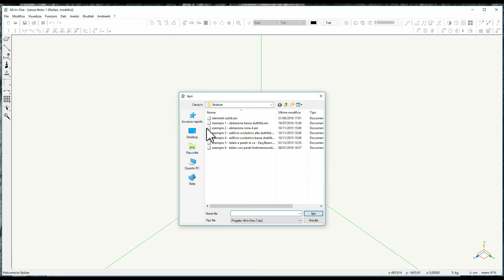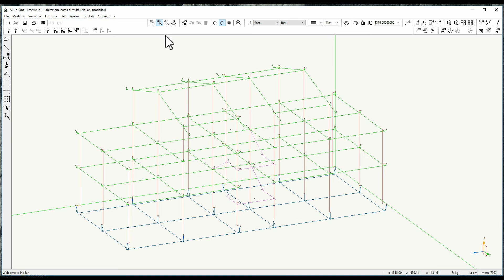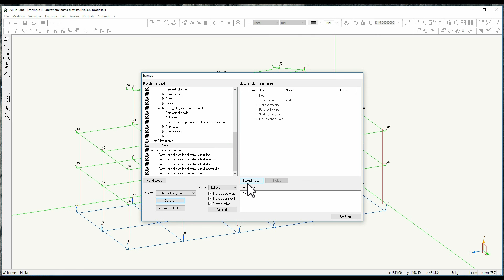La stampa e le viste in Nòlian All In One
In questo video si illustra come generare i tabulati nell’ambiente Nòlian di All In One e come arricchire gli stessi con immagini generate automaticamente tramite la funzione delle viste utente.